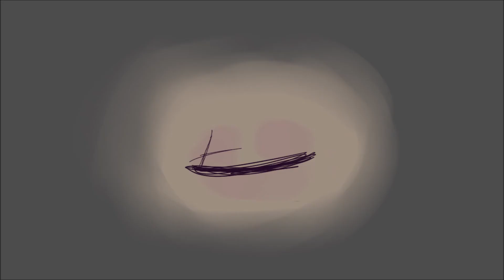Zombie song animatic?